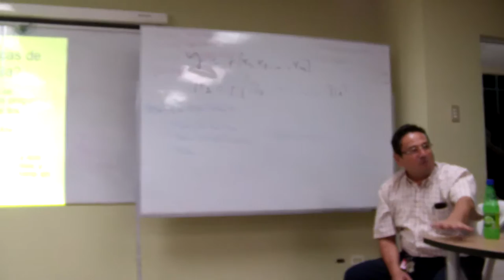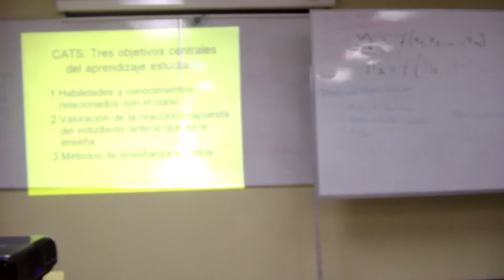Soraya Solis: excelente nuestra instructora CISE para ABET ESPOL, CSECT, 2012.07.27.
Excelente la jornada  de capacitación a caro de Soraya Solis para profesores ESPOL, ICQA.

10 horas de dinamismo.